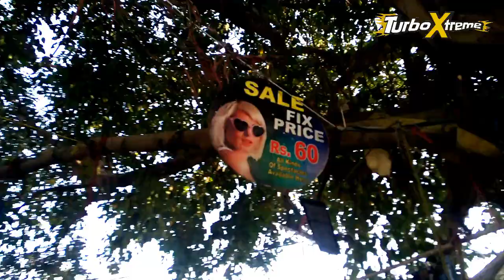CHOR BAZAR ( Nike / Adidas / Reebok Shoes / Watches / Sunglasses in Cheap Price ) Turbo Xtreme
This Video is all about Chor Bazar in Delhi ...
you can find Shoes in Very Cheap Price ...
Sunglasses / Caps / Slippers / Denims / Jeans / Coats / T-Shirts / Shirts / Door Mats / Carpets and many more .

Just Visit the Market and Explore its an interesting Market to visit at least once

List of Equipments for Biking Gear I use :

Riding Jacket
Riding Pants

TURBO XTREME
ARNI SPOILED